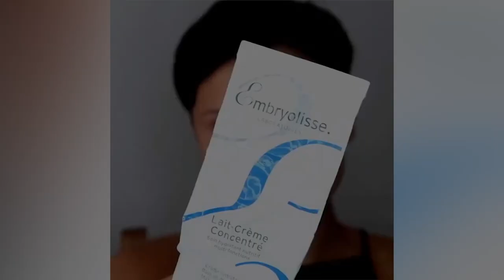THIS IS AMAZING! MONA LISA MAKEUP TRANSFORMATION | Best Makeup Tutorials Compilation